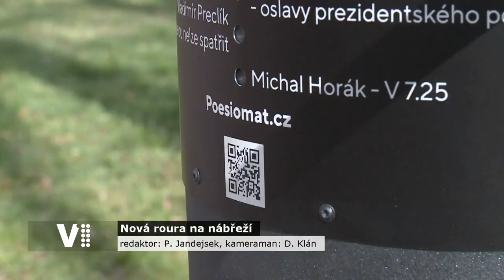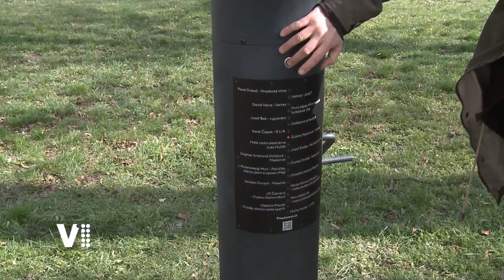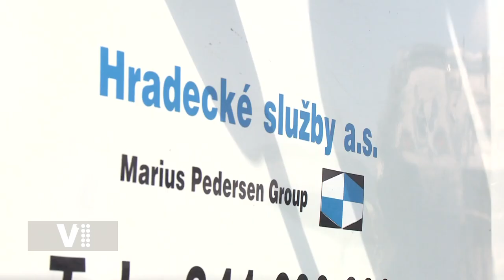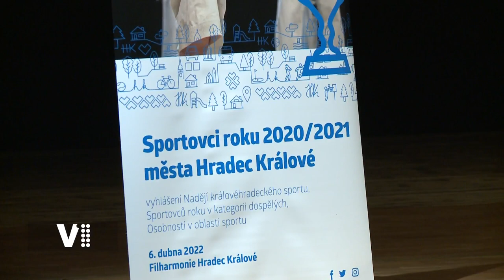Expres Hradec Králové 15/2022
Témata:
0:20 Úvod
0:28 Poesiomat v Hradci Králové na Tylově nábřeží
2:13 Jarní výsadba stromů v Hradci Králové
2:37 Vzorek kompostu zdarma (cca 30 kg) pro občany Hradce třídící bioodpad
3:09 Sportovci roku 2020/2021 města Hradce Králové s patronkou Kateřinou Siniakovou